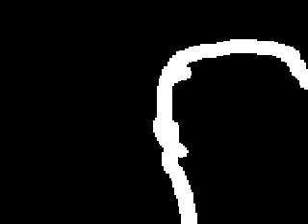Re: Charlie Sheen Leaving Two And A Half Men?